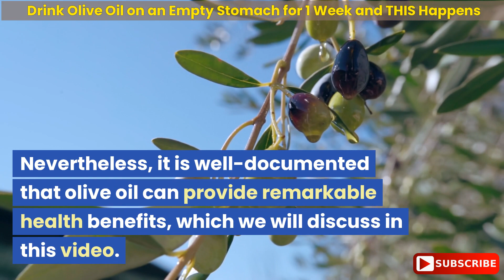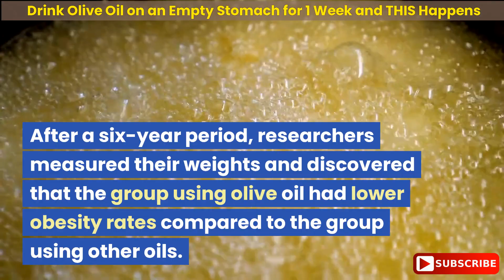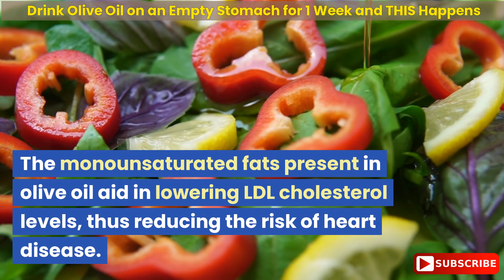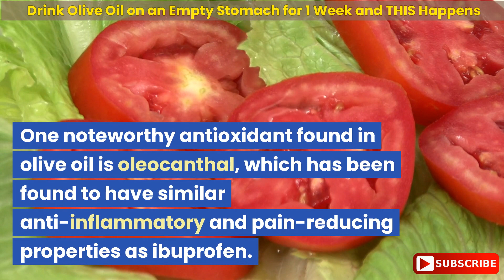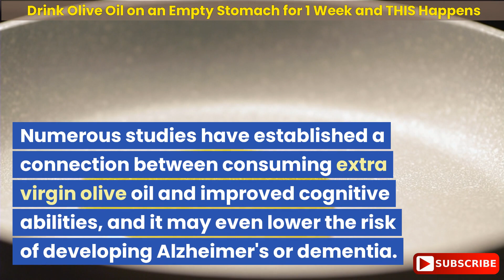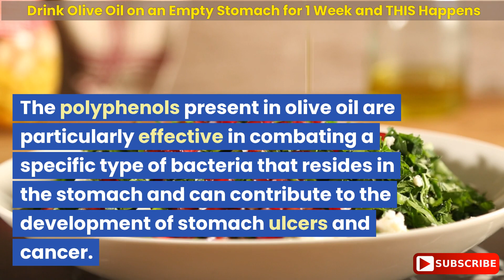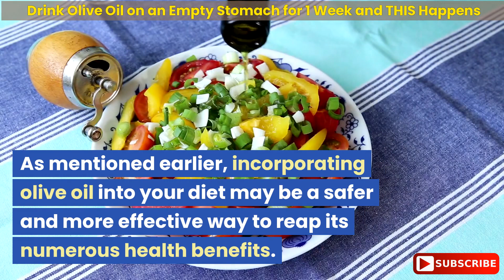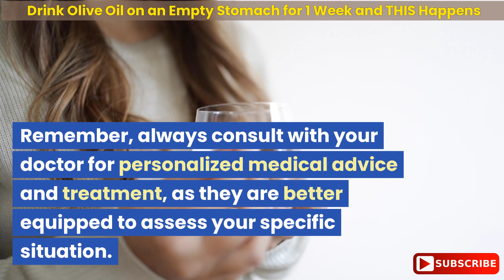Drink Olive Oil on an Empty Stomach for 1 Week and THIS Happens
Discover the incredible advantages of consuming olive oil on an empty stomach. Check out this informative video to learn more!

➡️ 1. Weight Management Aid
Despite its calorie content, olive oil has been associated with lower obesity rates. It helps reduce lipotoxicity, which decreases the amount of fat surrounding your organs.

➡️ 2. Heart Health Support
Swap out butter and margarine for olive oil to promote a healthier heart. Studies have shown that consuming at least half a tablespoon of olive oil daily can lower the risk of cardiovascular disease by 15%.

➡️ 3. Powerful Antioxidants
Combat harmful free radicals with the antioxidants found in olive oil. These compounds play a crucial role in minimizing the risk of conditions such as heart disease, cancer, and diabetes.

➡️ 4. Natural Anti-Inflammatory
Olive oil's abundance of antioxidants makes it an effective anti-inflammatory food, offering numerous health benefits.

➡️ 5. Anti-Aging Properties
The monounsaturated fat in olive oil can help slow down the aging process, as evidenced by a study showing fewer signs of aging in participants who consumed more olive oil over a two-year period.

➡️ 6. Cognitive Enhancement
While it may not boost intelligence, olive oil has been proven to protect against cognitive decline in older adults. It may even reduce the risk of developing Alzheimer's or dementia.

➡️ 7. Diabetes Management
For individuals with type 2 diabetes, olive oil can be a valuable ally. It aids in regulating blood sugar levels by improving insulin utilization.

➡️ 8. Natural Antibacterial Agent
Olive oil's polyphenols have been found to effectively combat harmful bacteria, particularly those that contribute to stomach ulcers and cancer.

➡️ 9. Skin Benefits
In addition to its anti-aging effects, olive oil offers various advantages for your skin.

➡️ 10. Gentle Relief for Constipation
When faced with constipation, olive oil can provide a safe and effective solution. Its mild laxative properties help soften stool and facilitate easier passage through the digestive system.